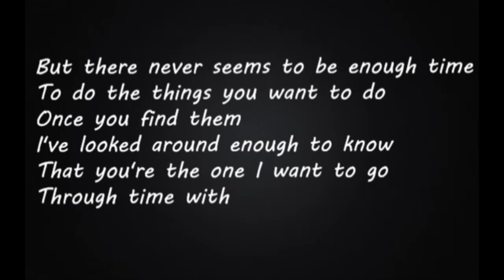My friend is blown away by JIM CROCE - Time in a bottle REACTION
JIM CROCE - Time in a bottle REACTION